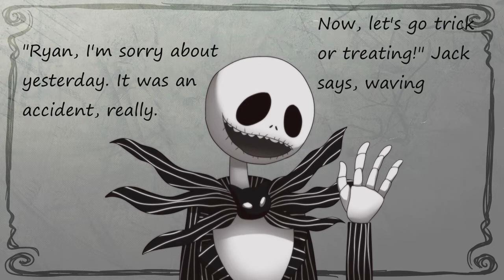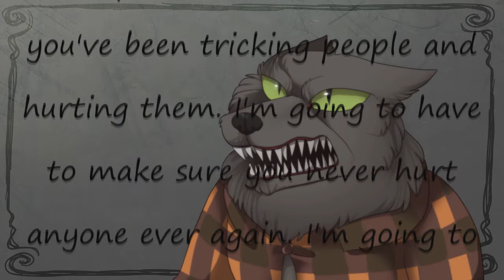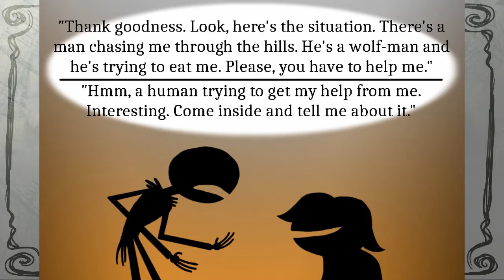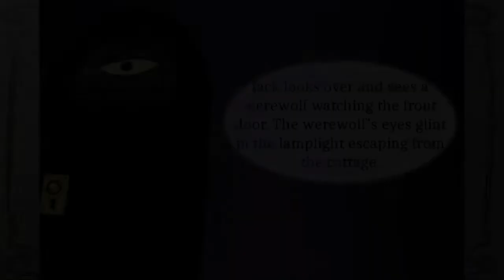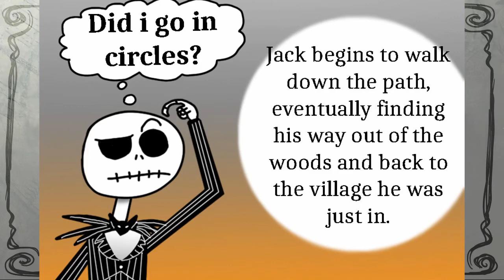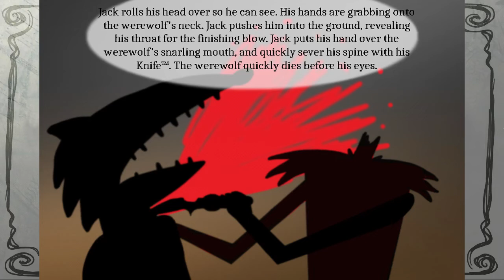Jack Goes Trick or Treating [AI Dungeon Animated] | feat. QuincySkullLord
*** CW: cartoony blood/violence at 8:40-8:50 & 8:56-9:31, as well as strong language throughout ***

(he also drew my thumbnail, and I drew his! check out his version over on his channel, it's a bit different from mine ^^)

we were playing AI Dungeon (basically a text adventure game that responds to your commands via AI - it's really fun, check it out if you haven't and decided to plug in Jack Skellington as a character, and this is the plot it gave us! (Quincy wrote most of Jack's responses, I was laughing too hard to say much dhfkds lol) we though it was such an amazing story that we decided to turn it into a video and post it as a Halloween special!!
we split it into four chapters, and I drew chapters 1 & 3 but voiced chapters 2 & 4, with Quincy doing the opposite ^^ it was a lot of fun, tho I think both of us could do without drawing Jack again for a very long time tbh
(Quincy also designed the old lady and the werewolf, and I "designed" Ryan lmao. we have no idea why AI Dungeon decided Jack needed a brother or why it made the Wolfman and the werewolf separate characters)

anyway! enjoy! and sorry as always for going so long without posting, I've mostly been working and doing commissions lately, eheh ^^; I should have more videos up soon tho, I've got 3 in the works as we speak!!

also thank you to my boyfriend for making my original intro song, and then also making an evil version of it for this video lol

CHARACTER(S) © Disney (tho again Quincy designed the old lady and the werewolf)
→ MADE WITH: GIMP 2.8 and Vegas Pro 13 (me), Krita and Vegas Pro 14 (Quincy)
→ TIME TAKEN: idk dude like weeks

I did the pat, pop, slap, brushing, and "stabbing" sound effects myself. lol